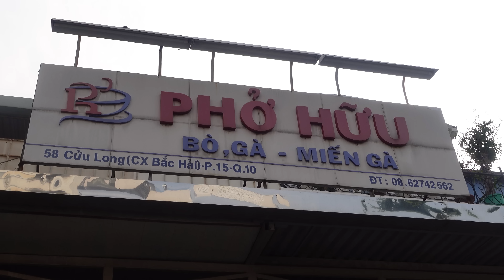Phở Hữu đông nghẹt khách ở khu Cư Xá Bắc Hải Sài Gòn mỗi sáng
1. Đông trùng hạ thảo tươi: 170k/hũ: 200gr
2. Đông trùng hạ thảo khô sấy thăng hoa: 15gr: 400k, 60gr: 1tr5
3. Yến đông trùng hạ thảo (yến tươi nguyên chất chưng với đông trùng hạ thảo): 6 hũ 500k, 10 hũ 900k
4.Mật ong đông trùng hạ thảo: 300ml giá 350k
5. Các dòng rượu từ đông trùng hạ thảo: chỉ từ 150k/chai 500ml
►Mua các sản phẩm Đông trùng Hạ thảo Đà Lạt, Nhung Hươu Hương Sơn đảm bảo về chất lượng, thành phần dược chất và các giấy tờ kiểm nghiệm